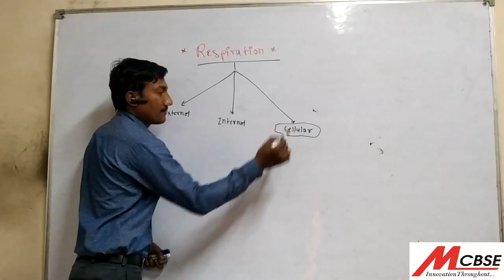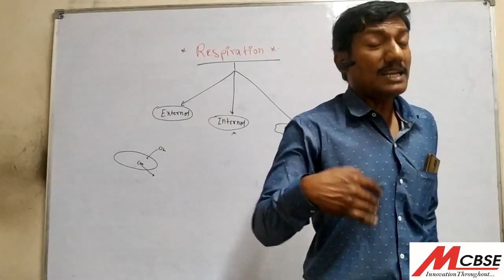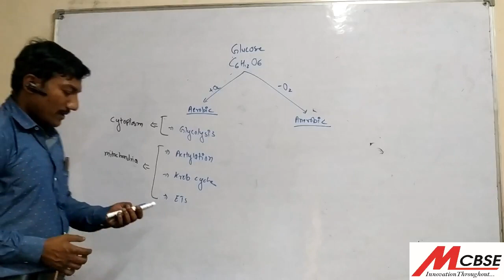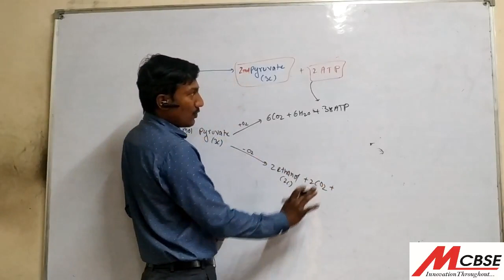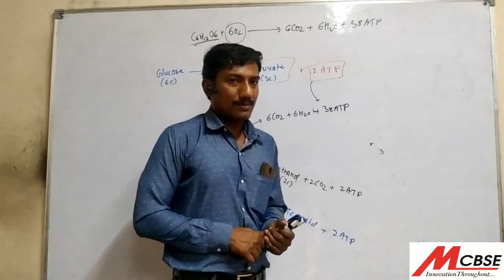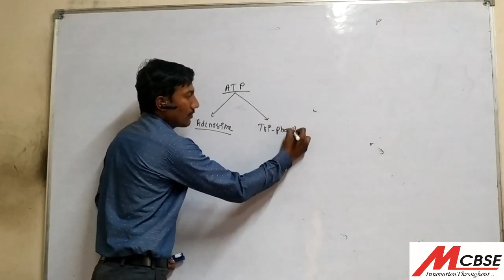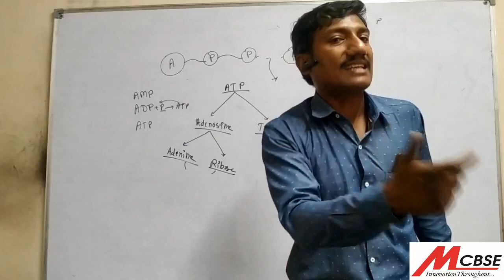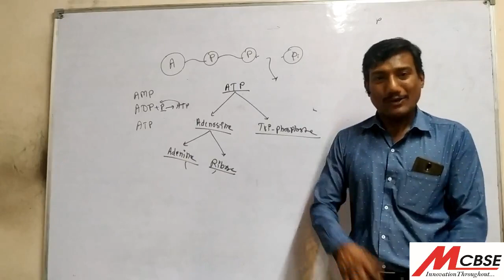X CBSE BIOLOGY LIFE PROCESSES TOPIC RESPIRATION PART 1